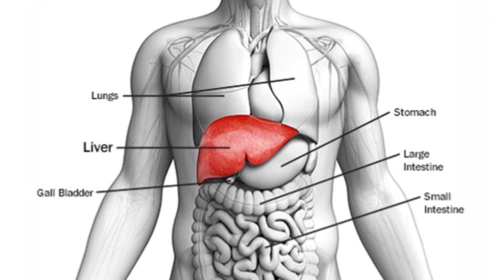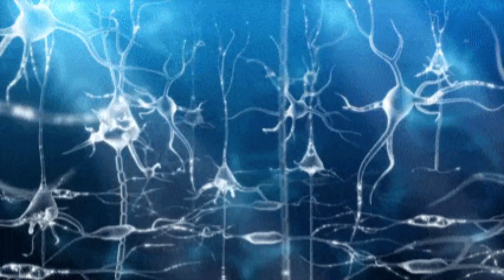आत्मा शरीर को कैसे पकड़ती है | How are we possessed by a soul ? Ashish Shukla from Deep Knowledge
Editing by Aniket